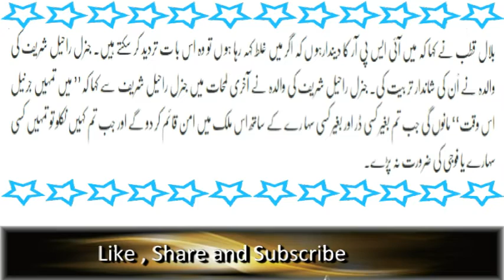General Raheel Shareef Ko Walida Nay Konsi Akhiri Naseehat Ki Thi